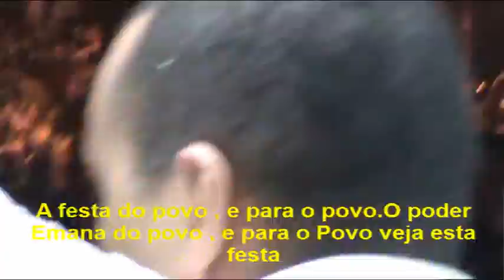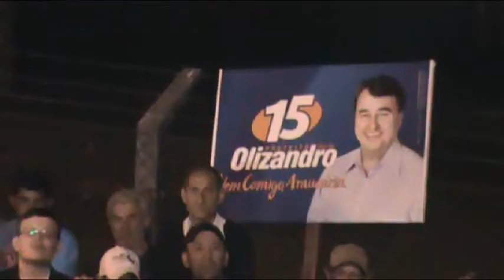video do 1º comicio do Olizandro em Araucária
imagens e fotos-Lobão